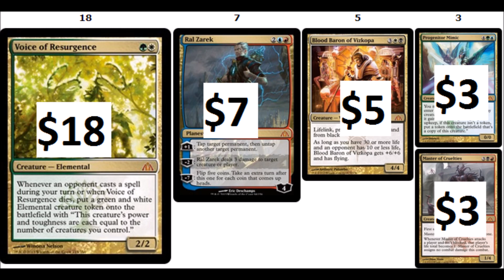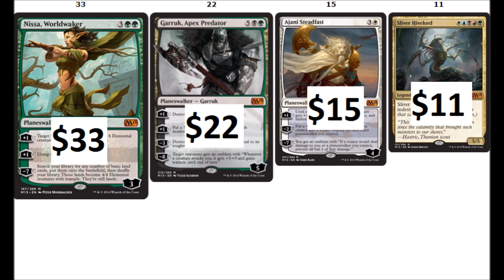Most Expensive Magic the Gathering Standard Cards